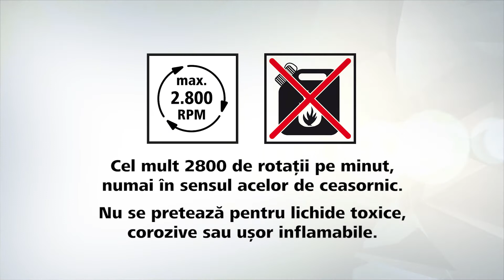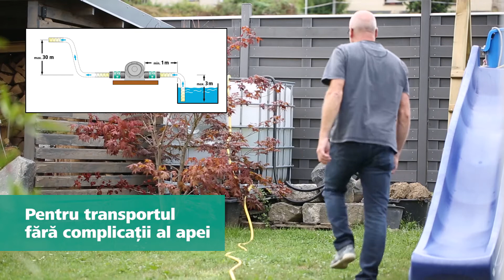Pomparea cu o bormașină? Vedeți cum funcționează o pompă pentru bormașină | wolfcraft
Cu pompa compactă de foraj (art. 2200000), wolfcraft oferă o alternativă ideală, la îndemână și puternică, la pompele de grădină mari și voluminoase. Pompa mică de apă are un design simplu și este ideală pentru pomparea rapidă și fără complicații a lichidelor curate, cum ar fi apa.
Perfect pentru golirea paturilor de apă sau a butoaielor colectoare a apei de ploaie. Atunci când funcționează cu o bormașină de cel puțin 600 de wați, pompa își poate desfășura capacitatea maximă de 3000 l/h și, în funcție de furtun, atinge o înălțime de refulare de până la 30 m. Folosirea este o joacă de copii: Pur și simplu conectați o bormașină la pompă și atașați furtunurile de grădină la racordurile laterale. Pentru o utilizare frecventă, pompa și bormașina pot fi, de asemenea, fixate foarte ușor pe o placă pentru a garanta o mai mare stabilitate.

Caracteristici:
- Pompă Autoamorsantă, Pompa De Gardina, Pompă Pentru
- Carcasă din metal
- Conexiune furtun: 1/2" (13 mm) / 3/4ˮ (19 mm)
- Știft de prindere în bormașină: 8 mm
- Înălțime aspirație: 3m
-  Debit max.: 3.000 litri pe oră
- Funcționare uscată: 30 sec